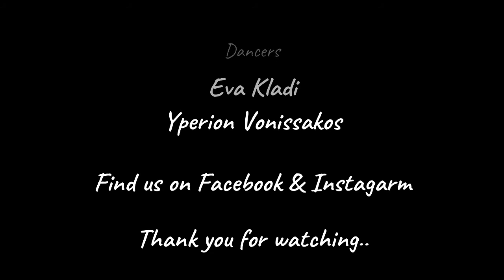Salsa on the Beach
In the beautiful Greek Island of Naxos at Plaka beach we start our vocations with this inspirational footwork..
Thanks to me dance partner Eva Kladi !👈

If you want to see more from
Salsa Bachata Academy, please support me and...

Like my page on Facebook: